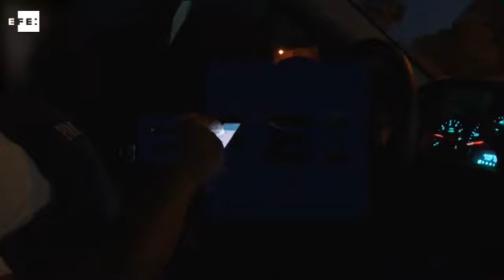EE.UU. detiene a 45 fugitivos internacionales buscados por Interpol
Washington (EE.UU.), 24 jun (EFE).- Las autoridades de EE.UU. detuvieron a 45 fugitivos internacionales buscados por la Interpol y procedentes de 22 países diferentes de Europa, Asia, América Latina y Oriente Medio, informó hoy del Servicio de Inmigración y Control de Aduanas (ICE), encargado de los arrestos.

IMÁGENES CEDIDAS POR EL SERVICIO DE INMIGRACIÓN DE EE.UU.